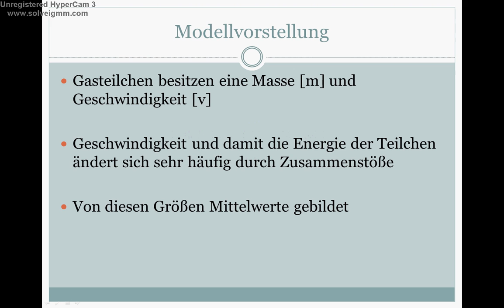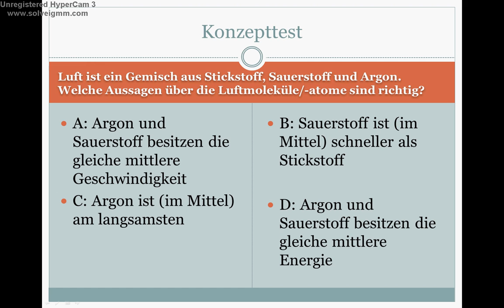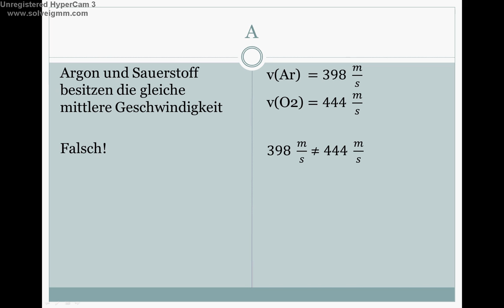KT09 Welche Aussagen macht die kinetische Gastheorie über die Luftbestandteile Ar, N2 und O2?